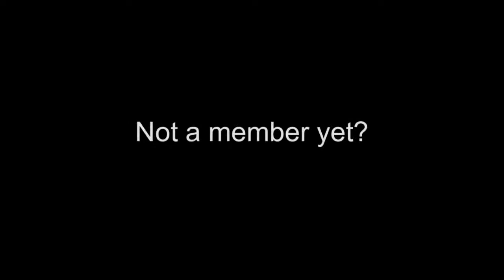Live from Boxley's: Richard Cole Quintet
Richard Cole - saxophone
Danny Kolke - piano
Michael Glynn - bass
Greg Williamson - drums